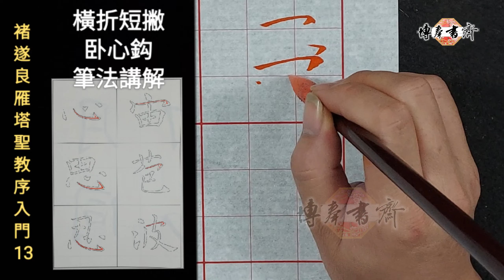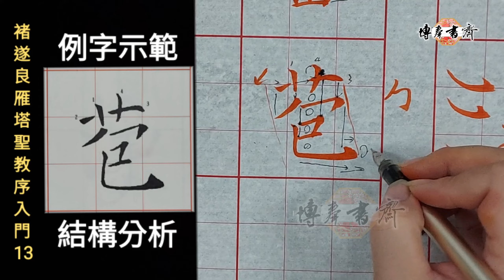褚遂良～雁塔聖教序入門 13